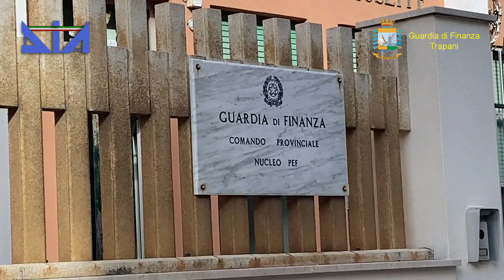Mafia: sequestrati 2,5 mln di euro a imprenditore nel trapanese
La Direzione Investigativa Antimafia ed il Nucleo Pef della Guardia di Finanza di Trapani hanno dato esecuzione a un decreto di sequestro beni anticipato emesso dalla Sezione Misure di Prevenzione del Tribunale alla sede nei confronti di un imprenditore di Alcamo operante nel settore degli appalti pubblici e della formazione professionale. Tra i beni sottoposti a sequestro del valore complessivo stimato in circa 2,5 milioni di euro si annoverano 6 compendi aziendali operanti nel settore della formazione professionale, edile e del commercio, il 50% delle quote di 1 società immobiliare, 4 immobili e 6 rapporti finanziari. Il tribunale, a seguito delle risultanze d’indagine raccolte dagli investigatori e corroborate anche dall’importante contributo di alcuni collaboratori di giustizia, ha ritenuto sussistere un adeguato compendio indiziario che ha consentito di accertare, a carico del proposto, un giudizio di pericolosità sociale di tipo 'qualificato' includendo lo stesso nella categoria degli indiziati di appartenere all’associazione di tipo mafioso. L’ampio contesto indiziario ha consentito di riconoscere il medesimo quale capo di un sodalizio criminoso dedito a illeciti profitti derivanti da finanziamenti pubblici previsti in favore della formazione professionale e da pubbliche erogazioni ottenute grazie alla commissione di truffe e di illecite distrazioni patrimoniali poste in essere con la rete di società da lui gestite. In particolare, in sede investigativa erano state ricostruite alcune aggiudicazioni pubbliche a seguito delle quali doveva essere versata alla famiglia mafiosa di riferimento una percentuale fissa del 2 % rispetto al prezzo corrisposto dall’ente pubblico. Per tali ipotesi di reato il proposto nel maggio del 2016 veniva tratto in arresto e successivamente rinviato a giudizio.